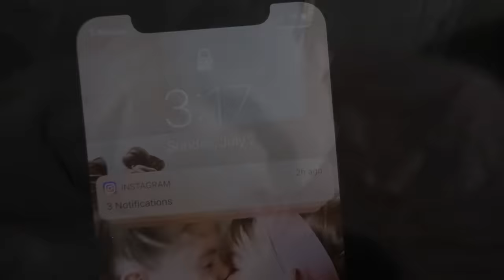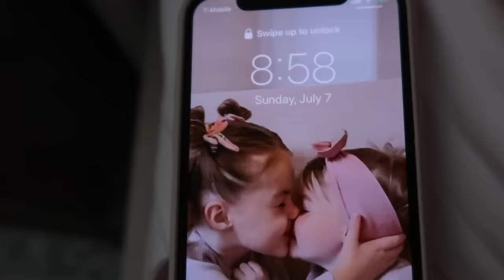NIGHT TIME ROUTINE WITH A NEWBORN | 2 WEEKS OLD + EXCLUSIVELY BREASTFEEDING | Tara Henderson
An entire night with a newborn baby- what to expect. This is our night time routine with a 2 week old newborn, exclusively breastfeeding.

Hatch Night Light
Changing Pad
After Ease Drops
My Necklace
Graysons Zip Up Pajamas
Diaper Caddy

POSHMARK: @Tarahendo

Tara Henderson
190 E. Stacy Rd

Hi everyone! I am a mama of 2 girls and a little boy;. I talk about a variety of different things from pregnancy to motherhood and if any of you have anything you'd like me to film leave me a comment and I'd be more than happy to!

Xx
-Tara